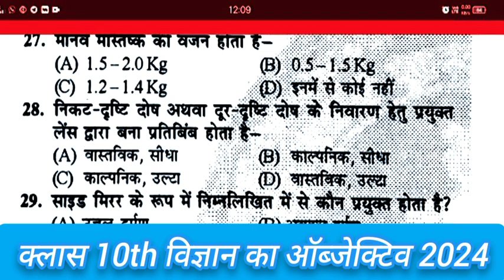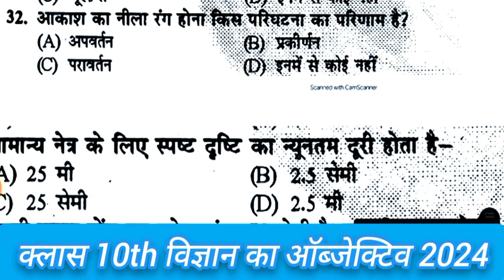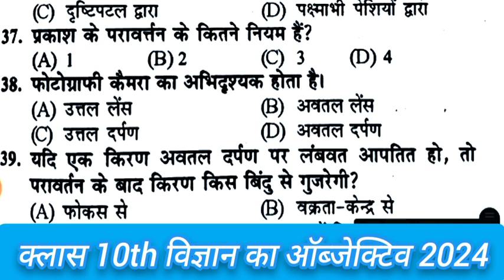क्लास 10th साइंस का ऑब्जेक्टिव क्वेश्चन 2024|science most important objective question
क्लास 10th साइंस का ऑब्जेक्टिव क्वेश्चन 2024|science most important objective question|10th science Bihar board Matric Pariksha 2024 ke liye vigyan ka most important objective model paper 2024|बिहार बोर्ड मैट्रिक परीक्षा के लिए विज्ञान का बहुत ही बहुत महत्वपूर्ण ऑब्जेक्टिव क्वेश्चन बिल्कुल ऐसे ही प्रश्न आपको बिहार बोर्ड मैट्रिक परीक्षा विज्ञान में हो वह मिलेगा आप इस वीडियो को अंत तक जरूर देखिए धन्यवाद
क्लास_10th_विज्ञान_का_मॉडल_पेपर _024